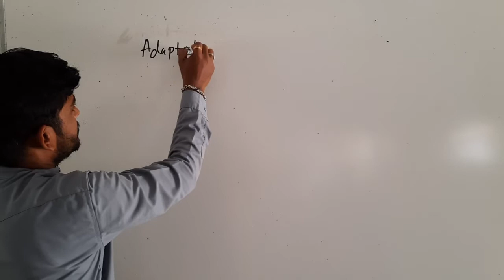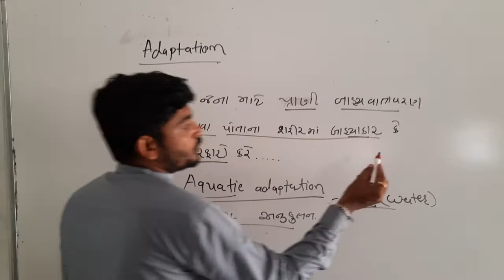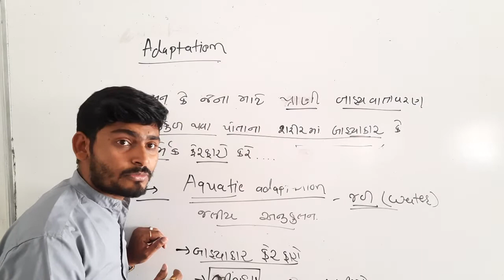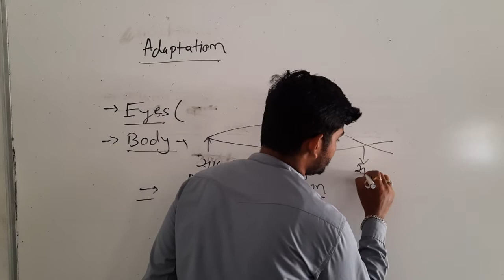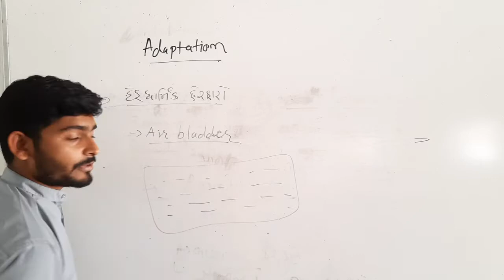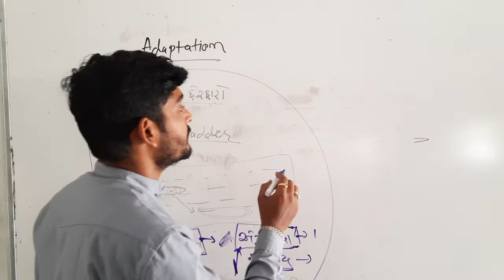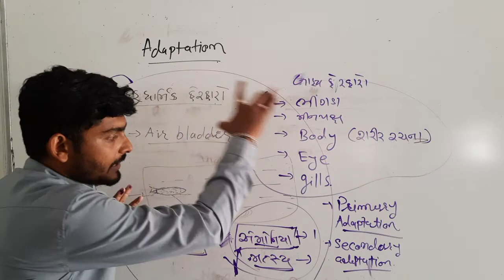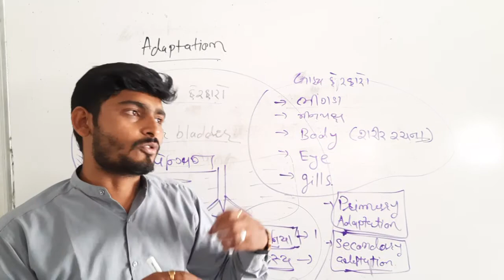Adaptation in animals | aquatic adaptation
By Mr. Pratik Patel